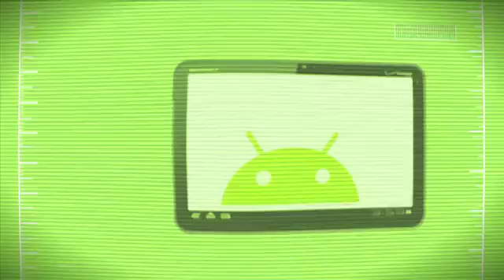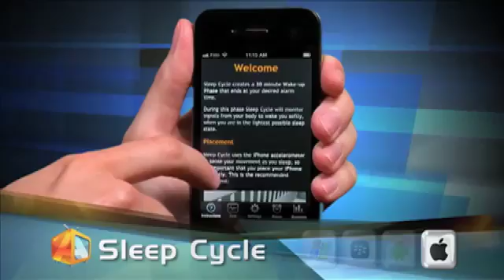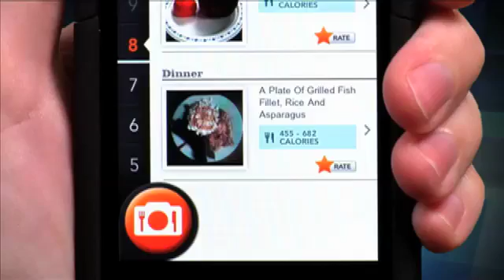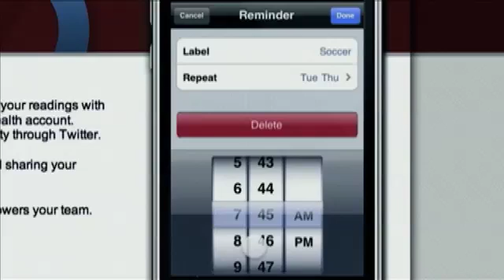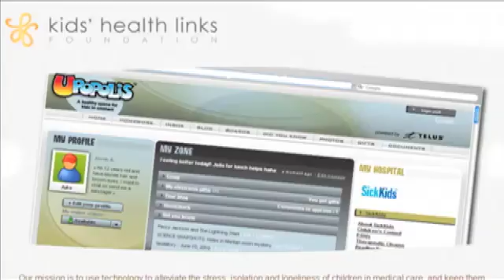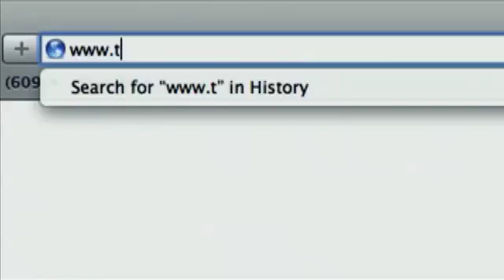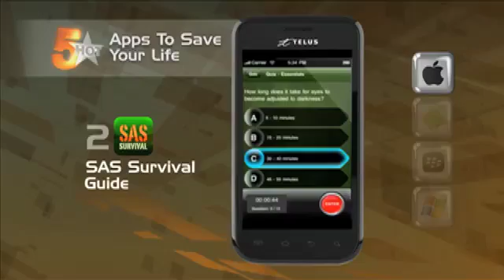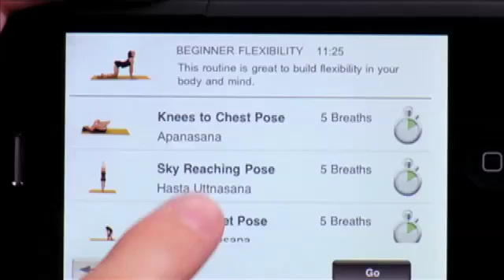AppTV: Health and Fitness Apps (Part 1)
Apparantly, your smartphone or tablet can help you improve your health and working fitness into your daily routine.

The Sleep Cycle App will keep track of your sleep phases throughout the night and then wake you up in your lightest sleep phase.

The Diet and Food Tracker app helps you track and improve your diet and exercise routine.

Meal Snap uses augmented reality to examine your dietary history. All you have to do is take a picture of your meal.

Next, Mike Agerbo visits the Hospital for Sick Children in Toronto to see how TELUS is involved in health care with their innovative TELUS Health Space technology.

The Bant app allows diabetics to monitor their insulin levels and sync it to their Health Space account. MedPalz is a web-based game for children and teenagers with juvenile diabetes.

Then we look at apps that can save your life and an app for Yoga from Deepak Chopra.